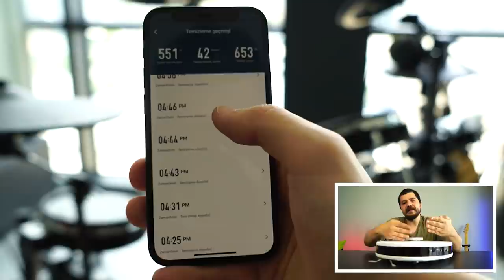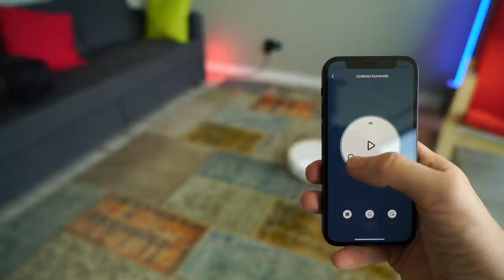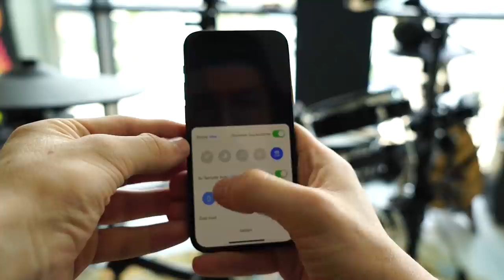Ofise Kedi Aldık: Kendi Kendine Takılan Yeni Akıllı Süpürgemiz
Merhaba sevgili arkadaşlar. Kanalımın yepisyeni bir videosuna daha hoşgeldiniz. Bu videomuzda konuğumuz harbiden ofisin içinde kedi gibi takılabilen, paspas filan atan şu akıllı süpürge.

Ürünün markası UMIE ve tam adı LS5 Max2200 olarak geçiyor. Ben bu videoyu bu tarz bir ürüne ihtiyaç duyabileceğimiz alanlar üzerinden yaklaşmak istiyorum. Tabiki de bu bakış açısı temelde ürünü kullanırken yaşayabileceğiniz zorluklar ve ürünün bu zorluklara gösterdiği refleksler şeklinde olacak.

En temel soru bence şu:

“Ya bu alet hakikaten işe yarıyor mu? Temizliyor mu cidden?” Bu soru gündelik hayatımda da ofise gelen ziyaretçi arkadaşlarımdan en çok duyduğum soru olabilir. Şimdi beklentiniz nedir?

Mesela benim beklentim şuydu: ofis içerisinde sağda solda toz birikintileri, kırıntılar olmasın, yerler ahşap olduğu için de şöyle bir silsin ortalığı şeklindeydi ve bu beklentimi baya bir karşıladı.

Bunu yaparken elbette bu tarz ürünlerde bulunan haritalama teknolojisi ile öncelikle içeriyi bir tarıyor. Bu tarama sonucunda çıkan haritaya kendi uygulaması olan Tuya üzerinden kontrol edebiliyorsunuz. Daha da iyisi bu alete sınırlar çizebiliyorsunuz. Mesela bizim ofiste davul var, müzik aletleri var, onların bulunduğu alanları kırmızı alan olarak belirleyip süpürgenin oralara hiç girmemesini sağlayabiliyoruz. Ayrıca lazer navigasyon sistemi ile daha öncesinden temizlediği alanları da size işaretliyor.

Benim açımdan bir diğer önemli mesele ise su haznesinin doğal olarak kendisinin bir silme modunun olmasıydı. Süpürme kısmında 2200PA’lık bir emiş gücü ile çalışırken, 150ml su haznesi ve altındaki paspas benzeri bez ile sağı solu silme işini de yapıyor. Silme modunda çalışırken suyun ne yoğunlukta yüzeye sıkılacağını uygulama üzerinden belirleyebiliyorsunuz. Bu silme işinden çok şüphelenmiştim fakat harbiden ortalığı şöyle siliyor, temizmiş hissi uyandırıyor.

Geldik bir diğer meseleye. Şimdi bizim ofiste her yer kablo, halı malı ve bu eşyaların yerleri çekim gereği sık sık değişebiliyor. Bu anlamda süpürgeye bir tırmanma özelliği eklenmiş. 2CM’ye kadar yüksekliklere tıramanabiliyor. Peki bunu ne kadar başarabiliyor?

Şimdi işin açıkcası halı vb daha sert ürünlerde sorun olmuyor. Ama tırmanması gereken şey bir kablo ise genelde ona takılıyor. Buradaki şu deneyim bence önemli, alet öncelikle takıldığı yerden kurtulmaya çalışıyor ve bunu baya deniyor. Öyle takıldığı her yerde sabitlenmiyor. Uğraşıyor yani. Ama ortamınızda çok kablo varsa eleman temizliğe başlamadan önce en azından onları ayak altından çekmeniz bence gerekli. Ha bu kablolarınız 2CM’yi geçmeyen kablo yollarıyla yere sabittir, o zaman zaten dolanacak bir şey kalmıyor.

Şöyle ürünün altında neler oluyor onlara da bakacak olursak. İlk bizi döner yüzey fırçası karşılıyor ve bu baya faydalı bir şey. Hemen arkasında yüksek emiş güçlü bir fırça ve onun yan taraflarında tırmanabilen tekerlek sistemiyle birlikte yüzey silme bezi bulunuyor. Bu yüzey silme bezi ürünle yapışık değil bu arada. İsterseniz takıyorsunuz ve bir süre kullanıp ayırıp yıkayıp tekrar takabiliyorsunuz. Ek olarak üstündeki kapağı açarak ulaşabileceğiniz bir temizlik haznesi var. Bunu da takıp çıkarmak oldukça kolay. Dönem dönem içinde yer alan fırça ile bu filtrelerin temizliğini veya hazenin detaylarını da temizleyebilirsiniz. Haznesi bizim ofis açısından her gün düzenli kullanımda 3-5 gün gibi bir sürede doldu. Su haznesi de aynı yerde bulunduğu için rahatlıkla temizleyebildik.

Veri anlamında 2.4ghz wi-fi bağlantıyı destekleyen ürün 200 metre kare temizleme alanı
 200dk süpürme süresi, 4 saatte şarj olma ve 6400mAh’lik bataryası ile gayet kullanışlı. Çünkü şarjı biterse veya temizlik bittiğinde otomatik olarak şarj istasyonuna kendisi dönüyor. Atıyorum temizlik sırasında siz bitirmek isterseniz yine üzerindeki tuşa basarak istasyona geri dönmesini sağlayabiliyorsunuz.

Peki hep kendisi mi geziyor?

Hayır arkadaşlar. Uygulama üzerinden de cihazı dilediğiniz gibi kullanabiliyorsunuz. Uzaktan kumandalı araba gibi. Lokal bir bölgede bir problem olduğunda direkt olarak kendisini bu kontrolcü ile yönetebiliyorsunuz. Tabiki de uygulama üzerinden kendisine mesai saati bile belirleyebiliyorsunuz.